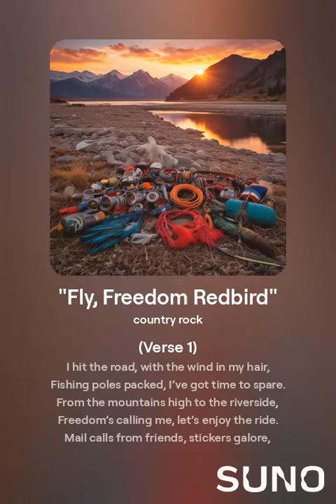Fly, Freedom Redbird